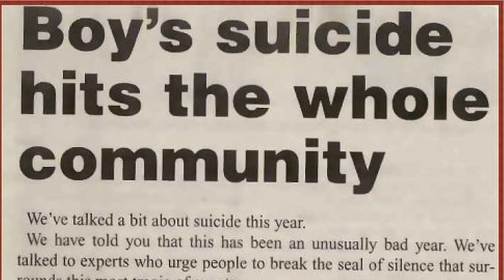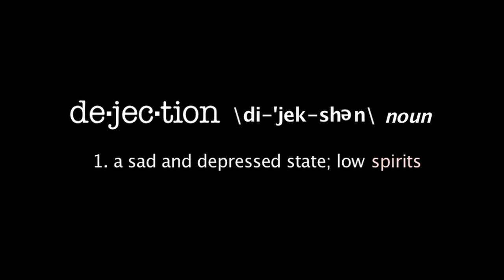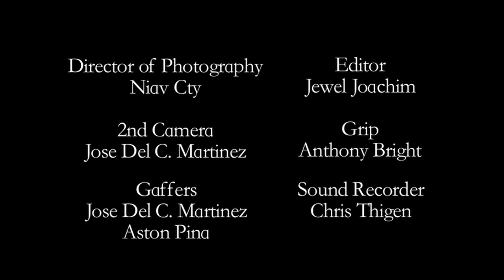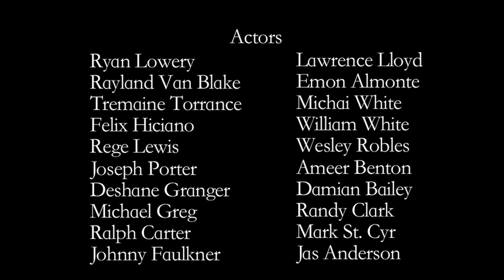Face of Darkness Documentary P.S.A./Producer's Statement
SUPPORT THIS FILM: Sow into this vision and be a part of social change by visiting our campaign

FACE OF DARKNESS documents the experience of depression affecting the African American community over the last decade, and even more, explores the growing epidemic of suicide amongst its male population. The film also minimizes the stigma, exposes the aftermath of when depression is not treated.

Face of Darkness is character driven and wraps itself around the stigma surrounding depression amongst Black men, identifying it, surviving it, and the journey to healing.